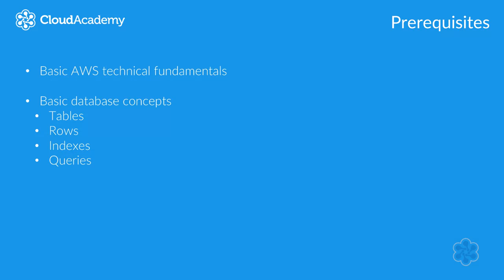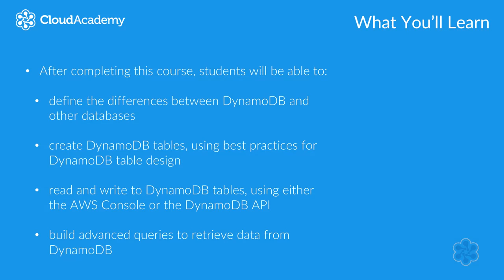Working with Amazon DynamoDB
This course provides an introduction to working with Amazon DynamoDB, a fully-managed NoSQL database service provided by Amazon Web Services. To watch the entire learning path AWS Big Data Specialty, please

In this course, you’ll learn:

- What DynamoDB is and compare it to other database platforms.
- How to design tables, reading and writing data, which is somewhat different than other databases you may be familiar with.
- More advanced topics including secondary indexes and how DynamoDB handles very large tables.

To watch the entire learning path, Serverless Computing on AWS for Developers, please

To watch the entire learning path AWS Big Data Specialty, please